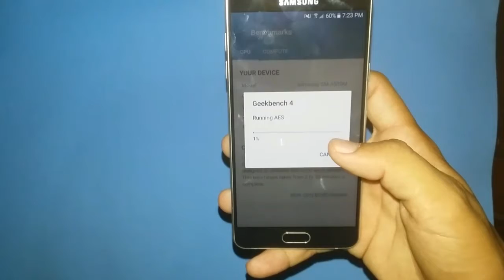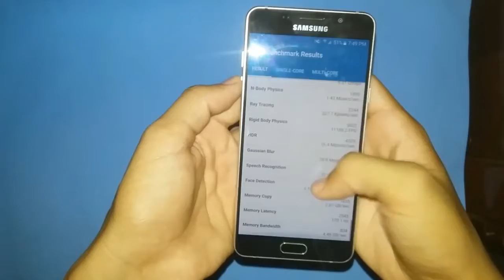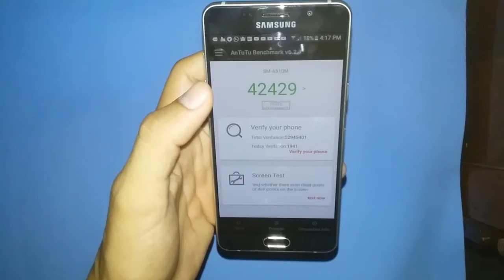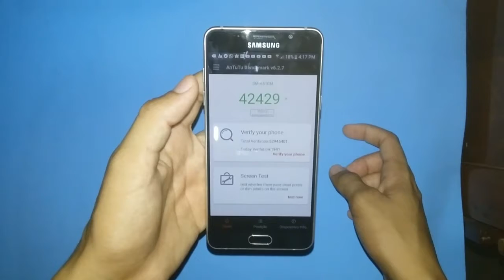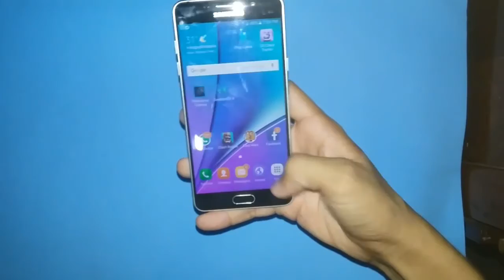Teste de Benchmark -Galaxy A 5 2016 antutu Benchmark e Geek Bench